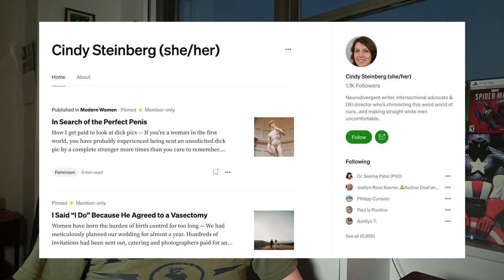Media TRASHES Dune For Not Enough Diversity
So this week, we’ve pretty much seen exactly why modern Hollywood is struggling so much.  From the disastrous Oscars to flubs and flops and even to blockbusters.  It seems that nothing is ever good enough.  And it was only a matter of time before the woke brigade came after Dune.  But what exactly is their problem with Dune?  And what are fans saying about it?  Join me dear viewer, as I dive back into the world of Dune and unravel its many secrets.